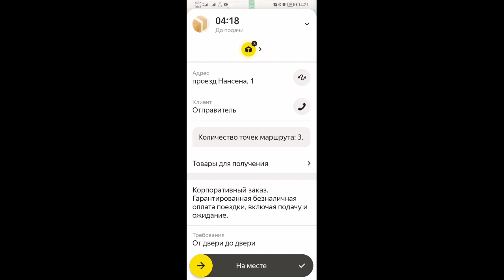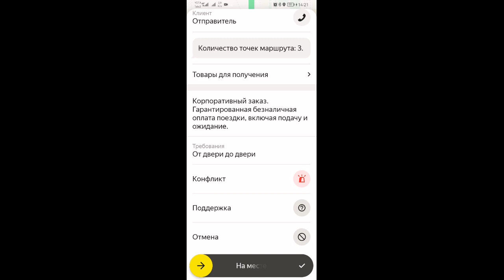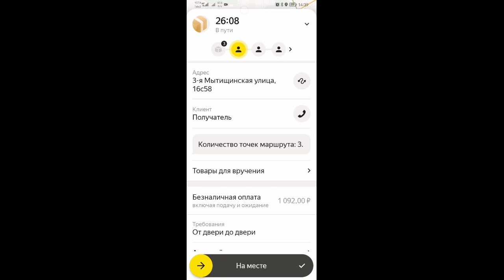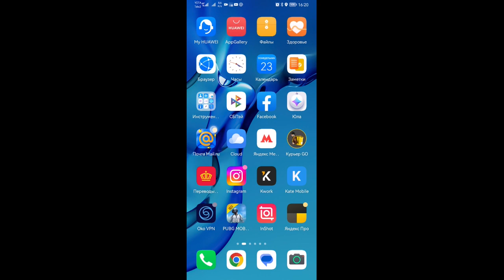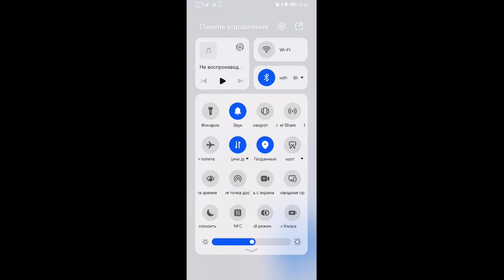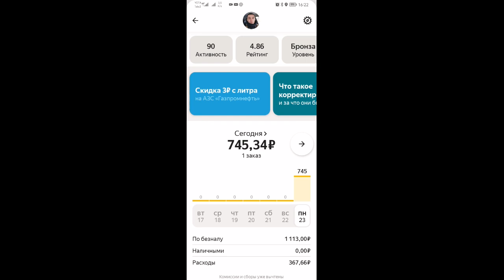Москва Курьер 2 Соат Вакт Кетди. 3 Точка Яндекс Доставка Курьер Узбекча Канча Пул Ишладим Корамиз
Salom, man Oxun, bo'sh vaqtimda Yandex dostavka va kuryer tarifida ishlayman. Siz bilan birgalikda Яндекс доставка ishi qanaqaligini ko'ramiz.

Яндекс Такси йоки Доставкада ишлашни хохлайсизми? Унда тез ман билан богланинг. Ярим соатда сизни Яндекс Таксига йоки Доставкага улаб бераман, Ишга сразу чикишингиз мумкин. Батафсил малумот учун ман бн богланинг.
- Хочешь работать на Яндекс Такси? пиши в коммент выйду на связсь сразу и подключу за 30 минут. Сразу можете работать
Заправляйся через приложение и повышай свой приоритет.